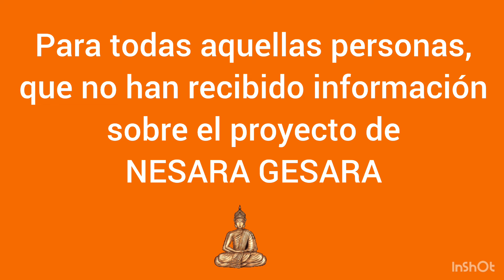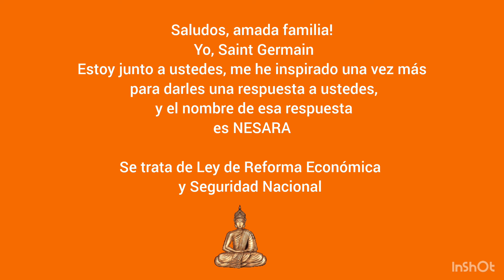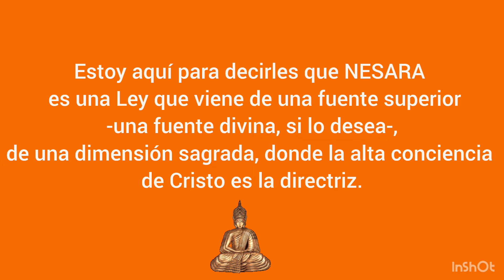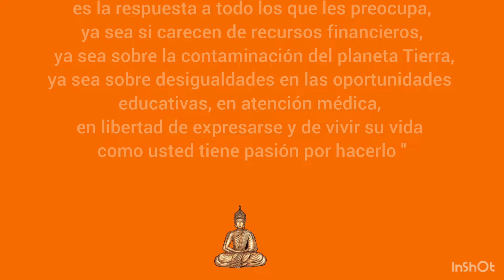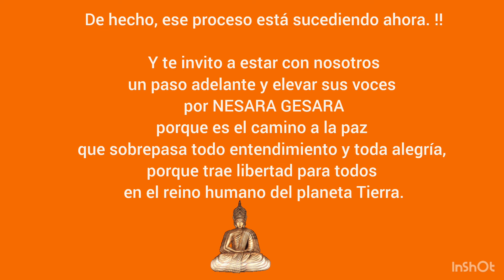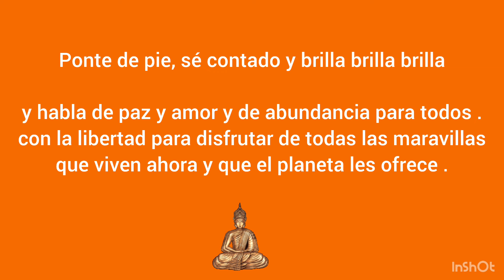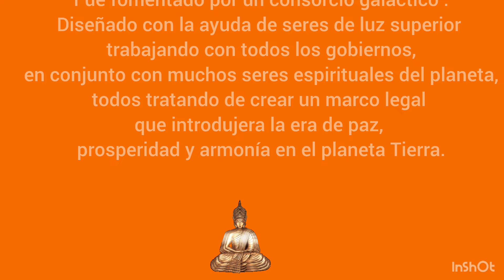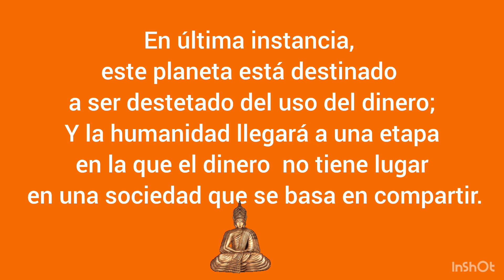"R E F O R M A" es La Clave ! .....Ley de Reforma Económica y Seguridad Nacional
Para todas aquellas personas que no han recibido información
sobre el Proyecto de Nesara Gesara...esto se definiría Así :